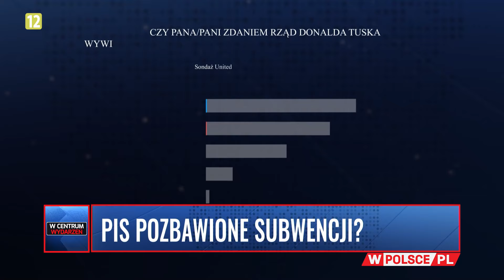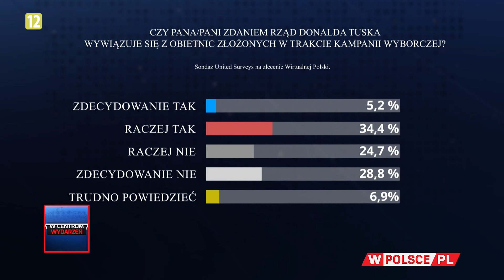PORANEK WCentrumWydarzeń: Michał Moskal (07.08.2024)